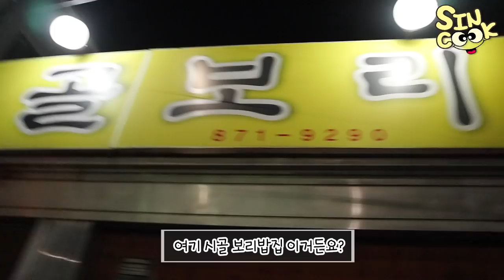7천원에 11찬 보리밥 백반집! 제육볶음 맛집! 내가 가는 나만의 소소한 맛집❤️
예전에 몇번 언급했었죠!! 제가 가는 소소한 맛집들 소개 해드린다고!! 첫번째는 보리밥 집 입니다!
기본 보리밥도 괜찮지만 제 최애 메뉴는 제육이에요!
보리밥은 우렁 강된장이랑 조기구이가 나와요! 식류에는 조기구이 한마리씩 나오는걸로 알고있어요! (진짜 광고아님)
신림동에 있어요!